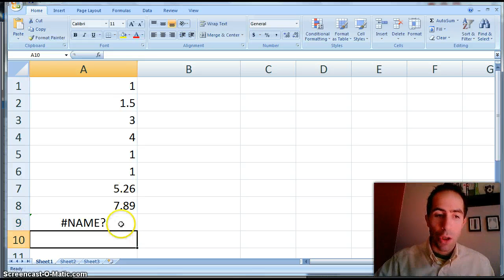E2 Fn_anglais_français